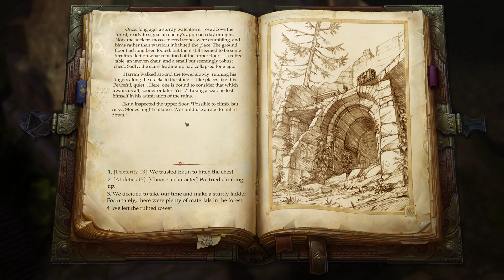Preventing the Spider Plague - Pathfinder: Kingmaker - Let's Play - 20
Episode 20 of Let's Play Pathfinder: Kingmaker is here! We journey to the Bald Hilltop to put a stop to the curse ravaging the land, then we head to the Ruined Tower to discover it's secrets. Enjoy!

About the Game:
Pathfinder: Kingmaker is the first isometric party-based computer RPG set in the Pathfinder fantasy universe. Enjoy a classic RPG experience inspired by games like Baldur's Gate, Fallout 1 and 2 and Arcanum. Explore and conquer the Stolen Lands and make them your kingdom!